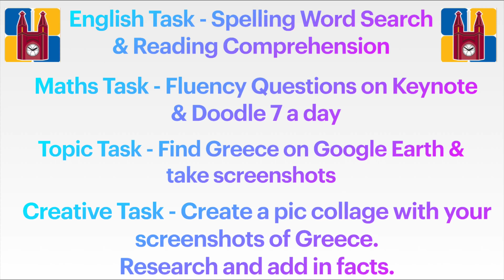Monday 20th April - Year 4